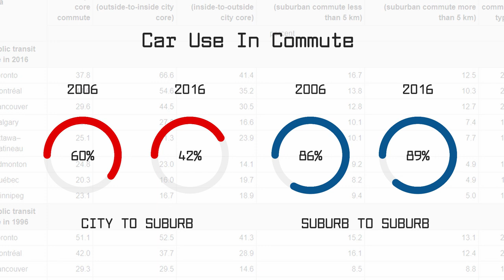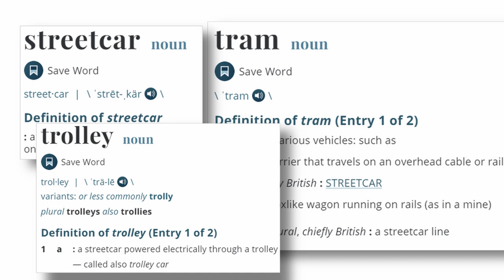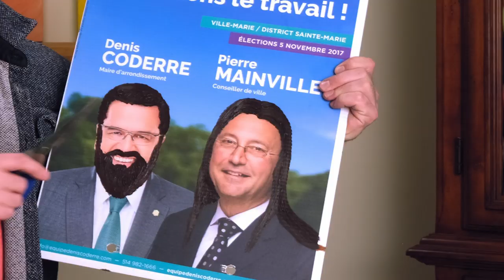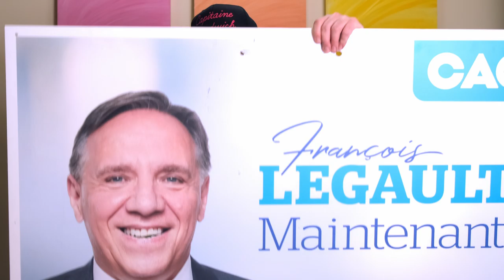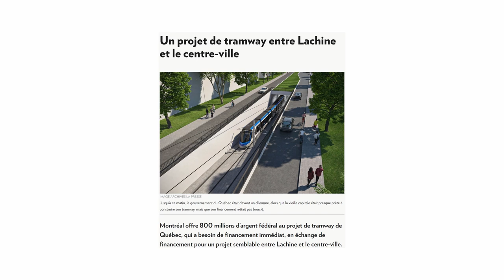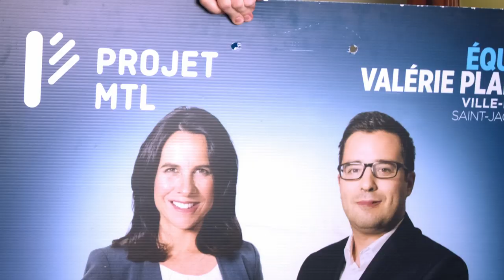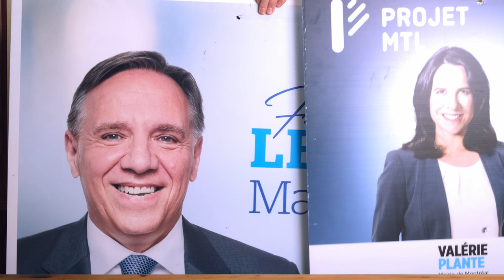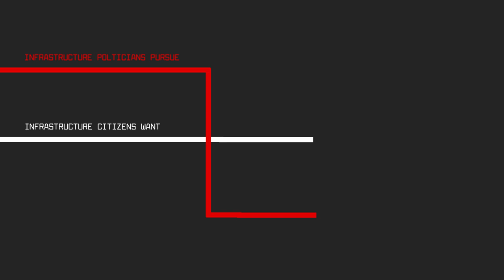Is Montreal Transit Overheating?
There are so many projects being proposed in Montreal but will any of them get built? We look at all the projects that have been announced and funded for their preliminary studies. Will they just become reports sitting in a government vault somewhere? Why do politicians start things they can't finish? Is the pink line a dream that can become a reality? Is there a better way to build things?